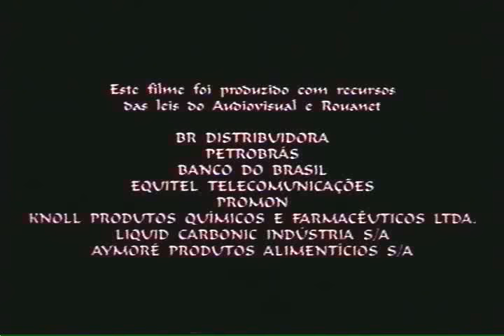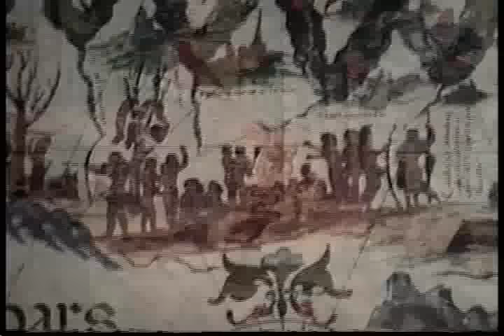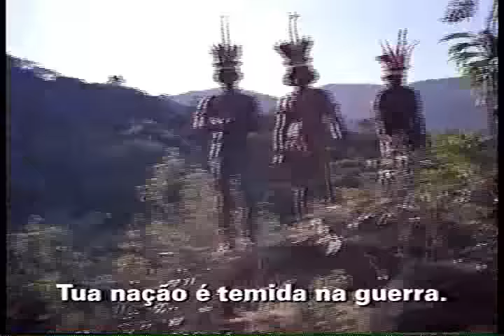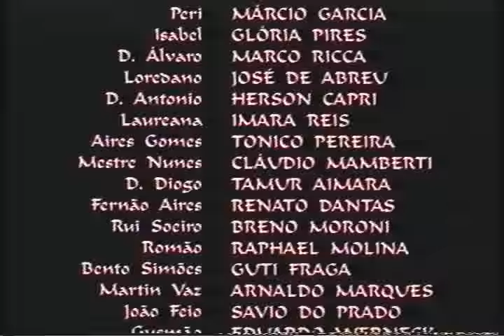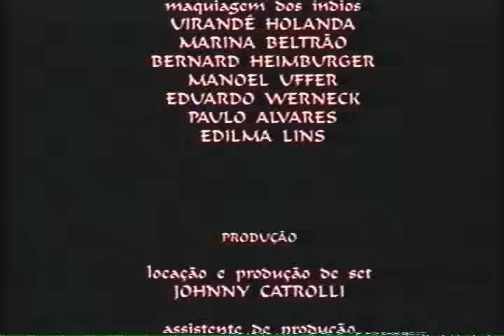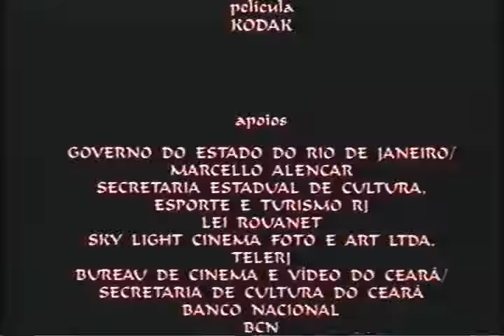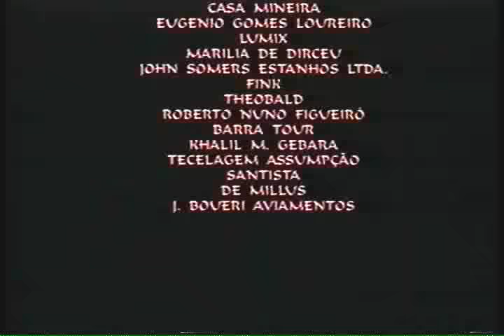O Guarani (filme de Norma Bengell, 1996)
Filme O Guarani. Direção: Norma Bengell. Ano de 1996. Adaptação da obra de José de Alencar, "O Guarani". Por Pró-Memória de Sumidouro/RJ. Leia a resenha do filme. Siga o link: